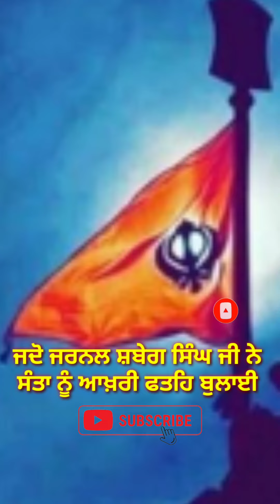ਜਦੋ ਜਨਰਲ ਸ਼ਬੇਗ ਸਿੰਘ ਜੀ ਨੇ ਸੰਤਾ ਨੂੰ ਆਖਰੀ ਫਤਿਹ ਬੁਲਾਈ